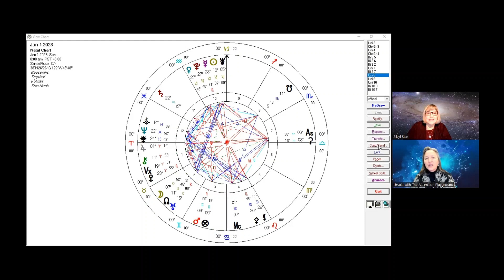What's Ahead in 2023? Shared Insights by evolutionary astrologer Sibyl Star!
Join Ursie and guest Sibyl Star as we share a chat on the astrological year ahead in 2023.

Rev. Sibyl Star is a Spiritual Guide, Astrologer, Cultural Creative and Seeker of Truth. She and Ursula are both certified Quantum Soul Guidance practitioners.  Feel free to visit Sibyl's website to learn more about her support services

1. Practitioner's In-Depth Course with a supportive Private Group -- Online and at your own pace:

2. An online course to read about how to interpret your galactic astrology chart:

May we all flourish and support one another during this incredible time of Light.

Love from Ursie and your Friends on The Ascension Playground